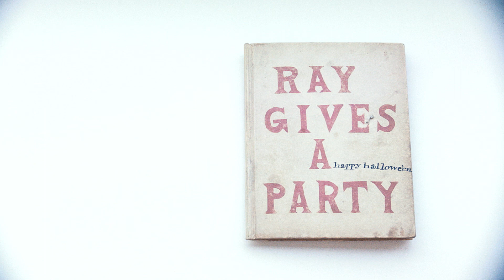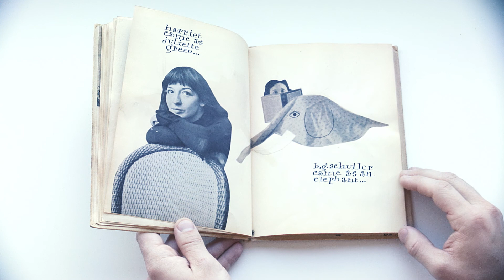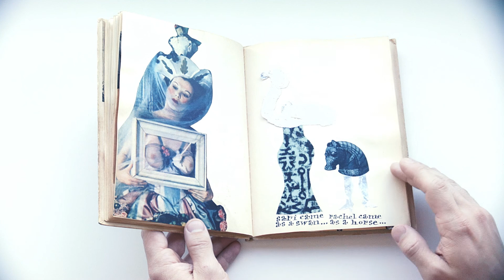Nick Mauss, video documentation of Ray Johnson’s artist book "Ray Gives a Party" (ca. 1955)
Nick Mauss
Video documentation of Ray Johnson’s artist book "Ray Gives a Party" (ca. 1955)
from the collection of Phil Aarons
Video, color, no sound, 2 min. 39 sec.
shown at Kunsthalle Basel in "Bizarre Silks, Private Imaginings and Narrative Facts, etc.," an exhibition by Nick Mauss